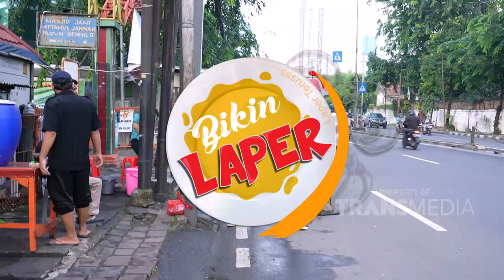SEAKAN CUMI, TAHU, DAN TEMPE KURANG, KITA TAMBAHIN JENGKIE! | BIKIN LAPER (2/7/21) P5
BIKIN LAPER
TAYANG SETIAP HARI MULAI PUKUL 17.00 WIB